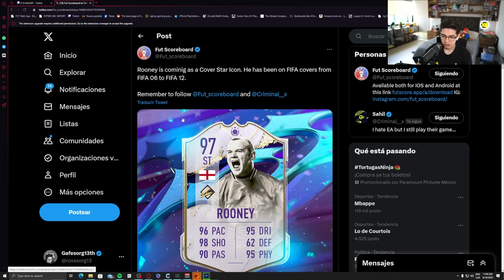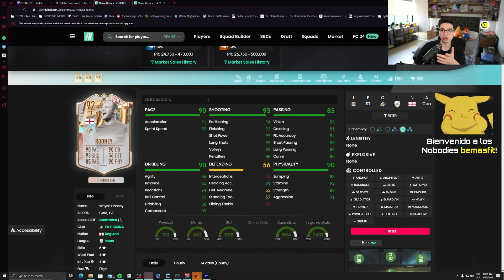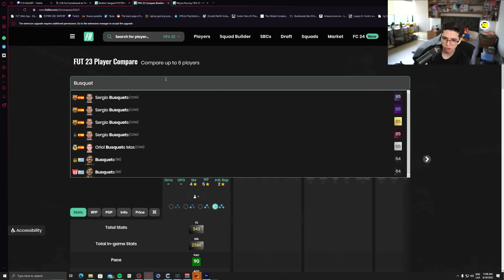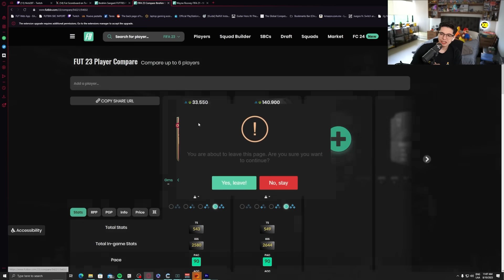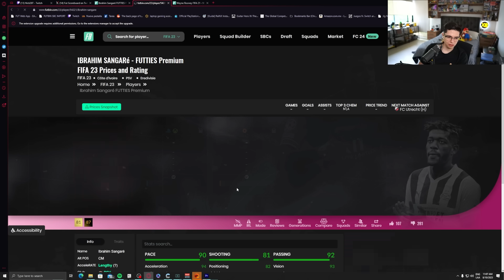Xabi Alonso y Shevchenko Cover Stars en SBC Confirmados!!!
El dia de hoy tenemos a Sagnare Futties en SBC asi como la confirmacion de Xabi Alonso y Shevchenko Cover Stars!!!